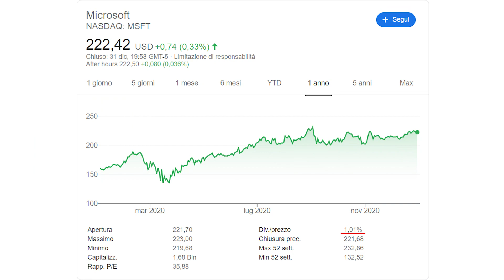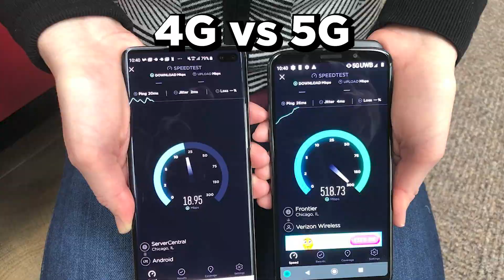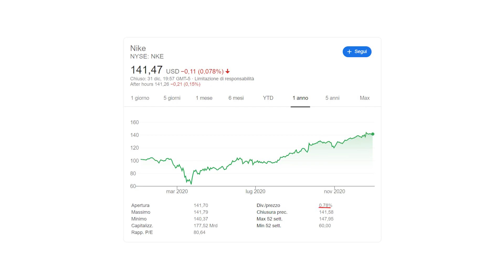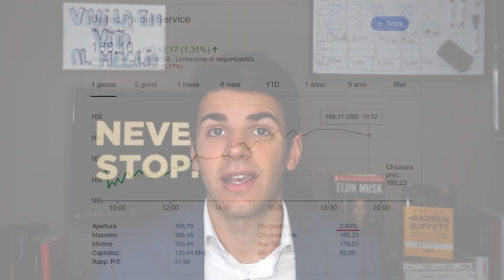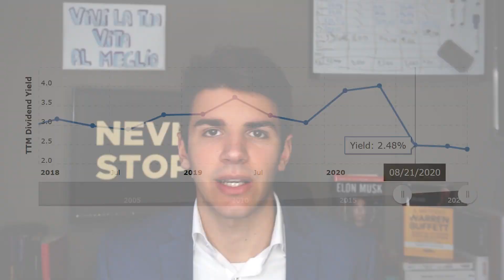3 Migliori AZIONI da DIVIDENDO per il 2021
3 Migliori AZIONI da DIVIDENDO per il 2021